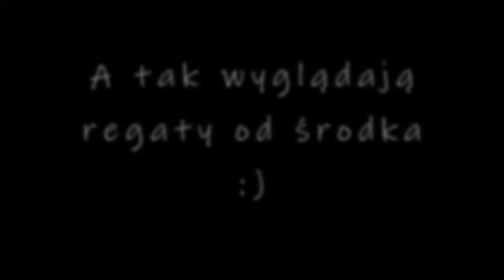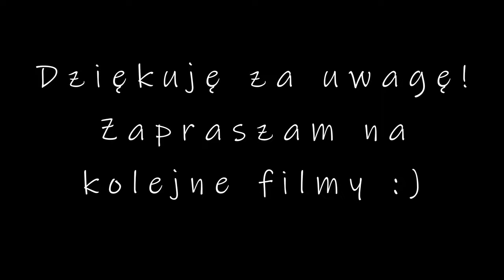Miedwie Trip - Żeglarstwo - Puchar Ziem Zachodnich w kl. OMEGA - Barlinek 2022 - KŻ JOMITOKA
⛵ W dniu 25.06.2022 Klub Żeglarski JOMITOKA gościł w Barlinku na III. etapie Pucharu Ziem Zachodnich w klasie OMEGA. Jak widać na filmie powitała nas wyprasowana tafla jeziora, ale stopniowo, w miarę upływu czasu pojawiał się wiatr 💨.

⛵ Zapraszam na krótkie podsumowanie, z cyklu "przeżyjmy to jeszcze raz". Można się było pościgać, szczególnie, jak chwilami szkwaliło 🤩

‼️Zapraszam również do udostępniania i lajkowania, a także do subskrypcji samego kanału. Niebawem kolejne regaty, regaty Unity Line na Bałtyku, postaram się przygotować krótkie podsumowanie.

🛠️ Co do spraw technicznych. W filmie testowałem nagrywanie z kamerą umieszczoną na pokładzie, tuż przy maszcie. Co jakiś czas kamerę obracałem o 180 stopni, żeby zróżnicować ujęcia. Stwierdzam jednak, że muszę znaleźć inne miejsce dla sprzętu, ponieważ tutaj przy kamerze skierowanej do przodu widać zbyt wiele dziobu łodzi, z kolei gopro nagrywające do tyłu łatwo było zakrywane przez osobę obsługującą foka. W końcu trafię optymalny kąt, no worries 🙃